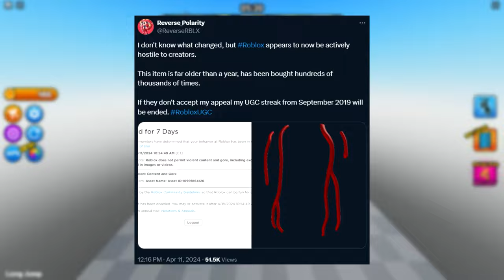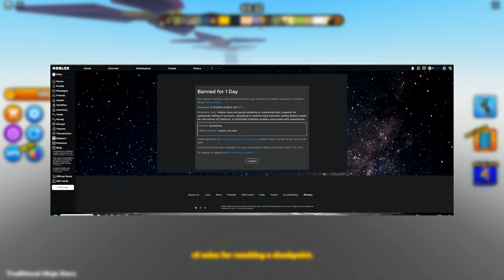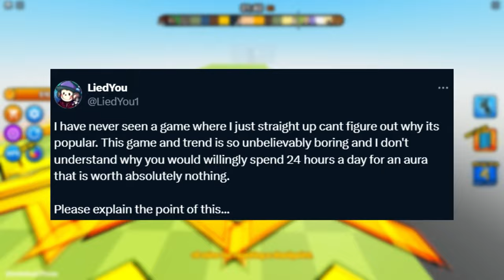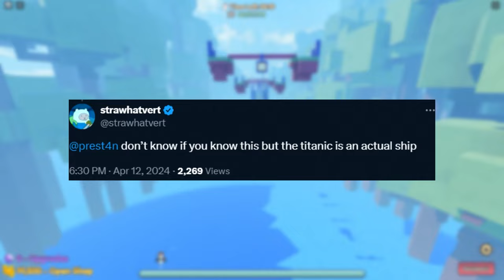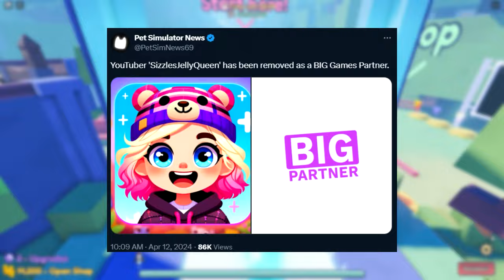Roblox Is BANNING Everyone For This Right Now...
Roblox Is BANNING Everyone For This Right Now... Today Roblox is banning a lot of people, more Roblox Pet Simulator 99 drama, and more Roblox news / Roblox drama...

0:00 Roblox Is BANNING Everyone For This Right Now...
2:48 People HATE This Roblox Game... (Sol's RNG)
4:31 Roblox Made Everyone ANGRY...
5:37 Interesting New Roblox Collab Event...
6:09 The Pet Simulator Drama Keeps Getting WORSE...